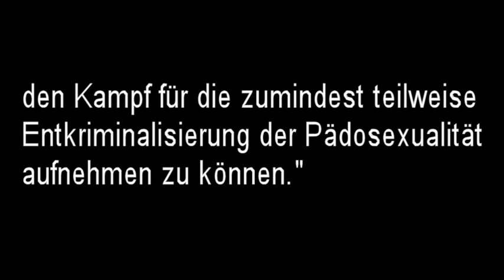Grüner Homo-Beck für Kinderschänderei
Grünenpolitiker Volker Beck erklärt, dass nur die Sodomistenbewegung es zustande bringen kann, Kinderschänderei salonfähig zu machen.

Am 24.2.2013 sperrte Youtube aufgrund einer "Verleumdungsbeschwerde" dieses Video zu Volker Beck (Grüne), obwohl es lediglich ein Originalzitat Becks aus dem 1988 erschienenen Buch "Der pädosexuelle Komplex" von Angelo Leopardi (Hrsg) enthält. Inzwischen lässt es sich wieder anschauen, wird jedoch - wie die meisten oder alle anderen Videos, die Becks Einsatz für die Pädophilie dokumentieren - nicht gelistet.

Im selben Artikel schreibt Beck u.a.:
"Eine Entkriminalisierung der Pädosexualität ist angesichts des jetzigen Zustandes ihrer globalen Kriminalisierung dringend erforderlich (...)"